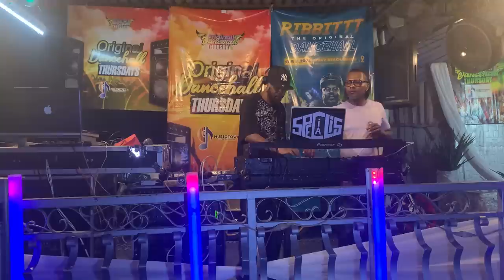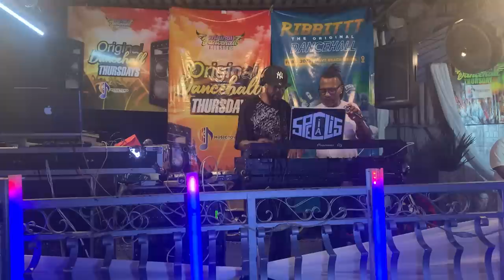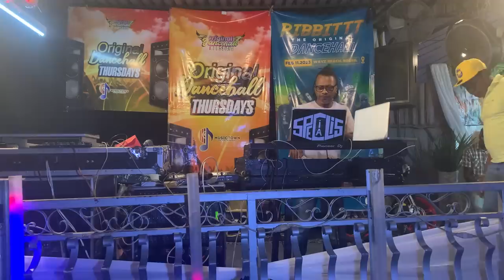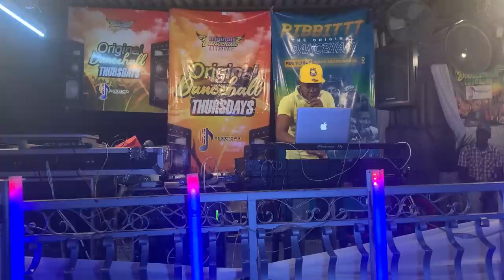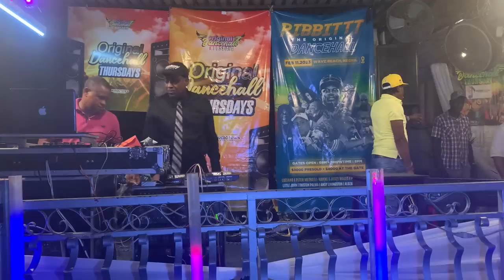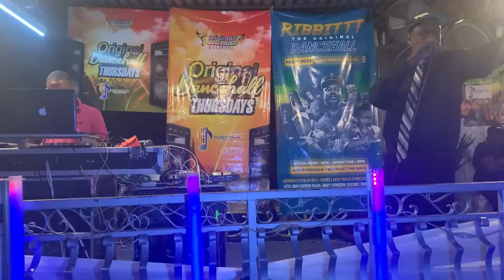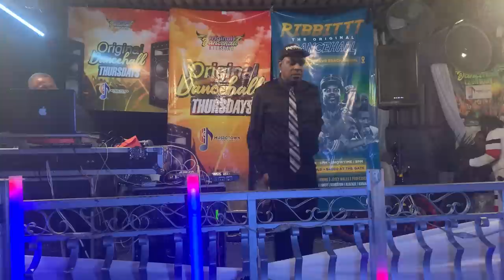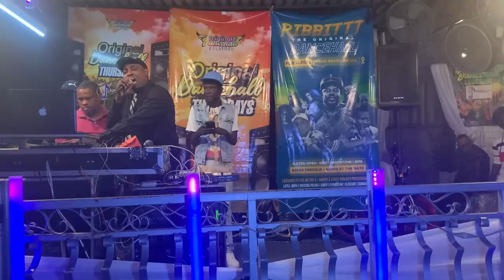Nuh Brain Sound, Specialist Sound System Rub-A-Dub Style